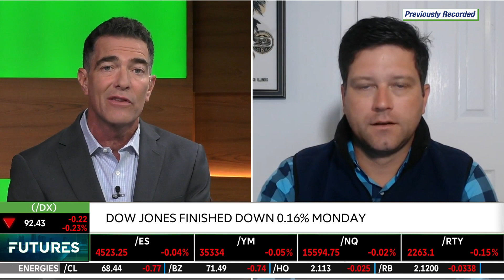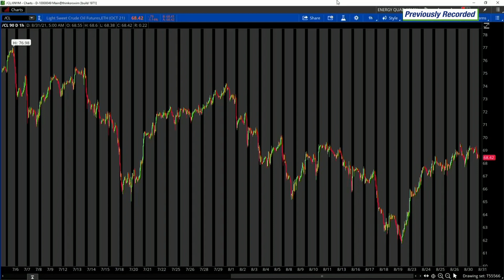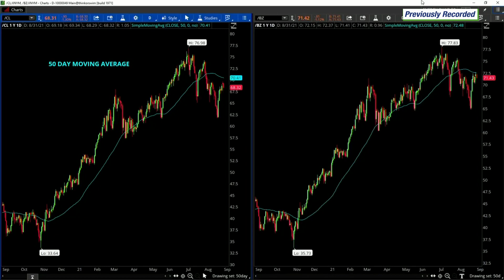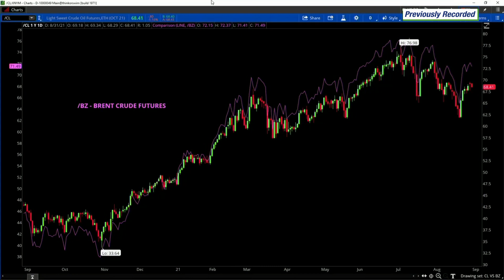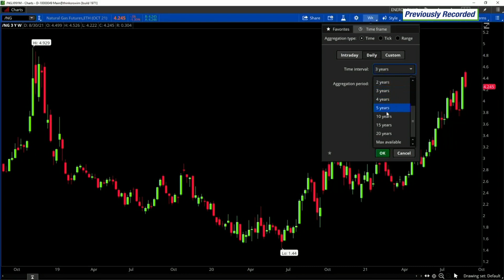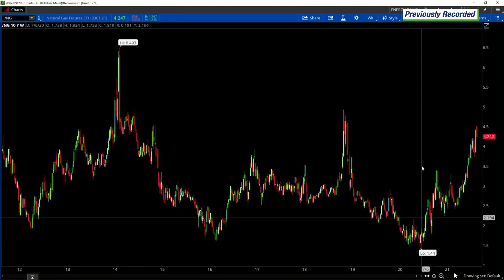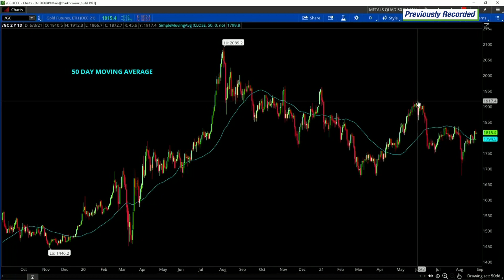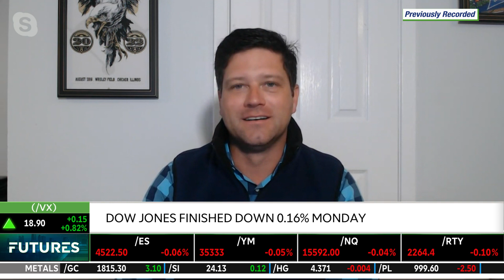Hurricane Ida's Impact On Supply And Demand | Phil Streible joins TD Ameritrade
Phil Streible looks at crude oil's current price and what this is telling investors. The commodity has seen a limited reaction to the situation in Afghanistan, but there are still long-term implications to be considered. He also looks at Hurricane Ida's impact on supply and demand.